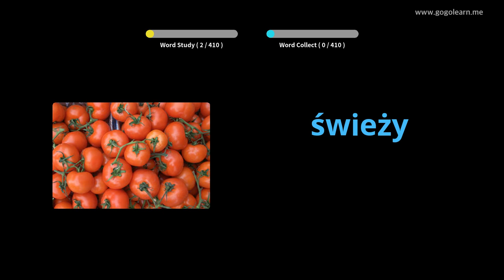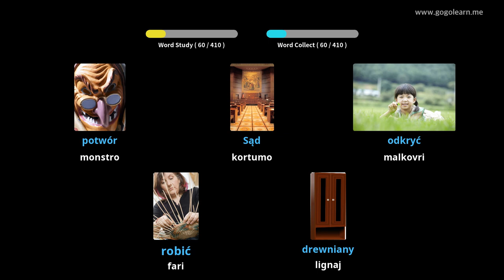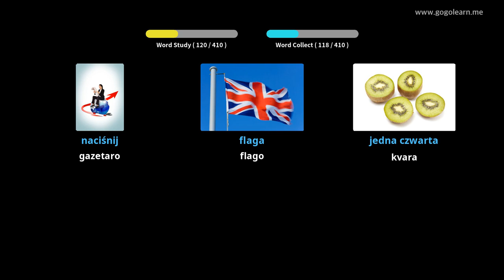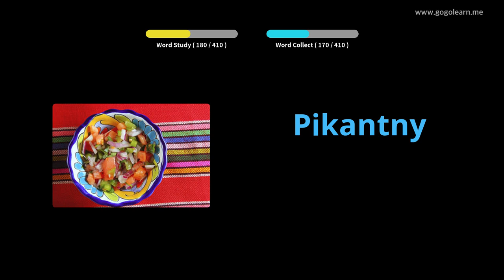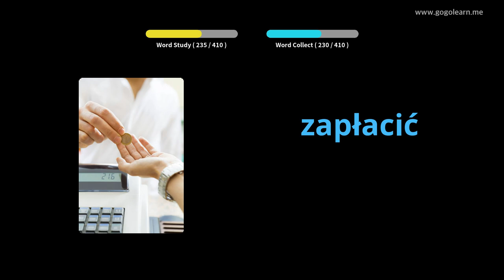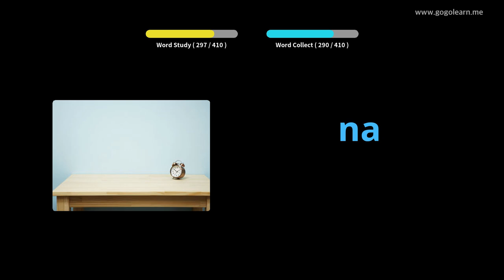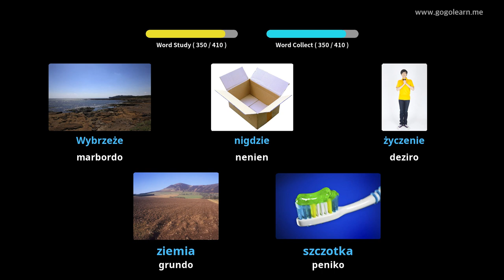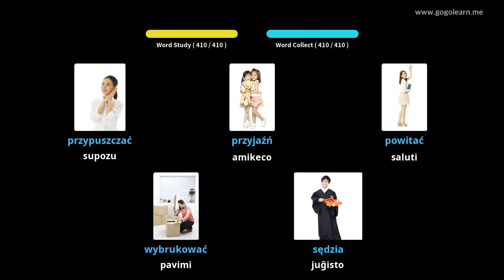Malĉefa Lernejo Pola Pola 2 | Golearn